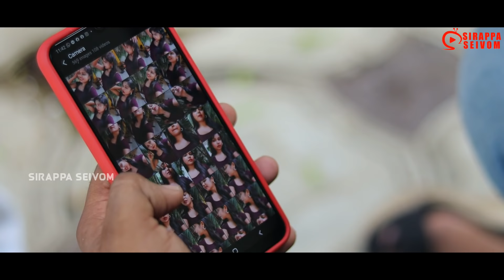Angry Girlfriend Aluchatiyam | Girl Friend Sothanaigal | Sirappa Seivom | Random Video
Angry Girlfriend Aluchatiyam is all about how a girlfriend behaves in her mood swings with her boyfriend, the one who gets angry has a good heart too. Cute couples relationship is like filter copy web series.
When you got committed with an angry girlfriend, you have to face these kind of side effects.

All the Sothanaigal and Prachanaigal we face due to alaparaigal are parithabangal in our history. These Sambavam are like Random videos. The Thiruvilayaadal and Leelaigal of almighty makes us his Sketch Video character and Entertainment to him. Types of comedy video and Funny video that happens in our life are great galatta. As days goes memory fades like Jump cut style videos or as Prank video, we troll us after we grow. To us all these are always Trending video or Trending comedy video of our life like Araathi Girl.

C.E.O
   C.S Raja

 DIRECTION
    Vishak

CAMERA
   Vivek

EDIT
   Prabha
   Yogesh

CAST
   Yash
   Kalpana

Idhu Enga Area Episode 01